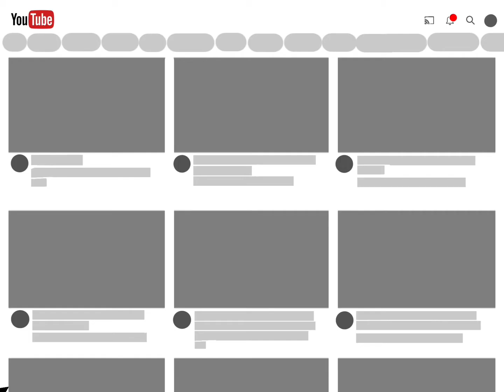OMG I FOUND MY FIRST OVERLAY EDIT!!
I hope you enjoyed! I think I improved since then, what do you think?